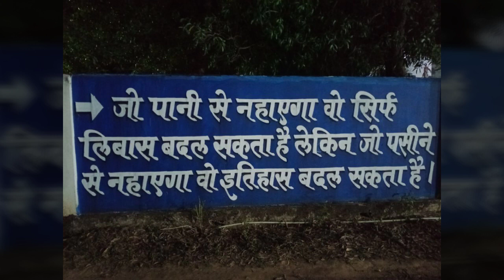best_malkhambh_academy_in_Chhattisgarh abujhmad_malkhan_academy_Narayanpur_Chhattisgarh